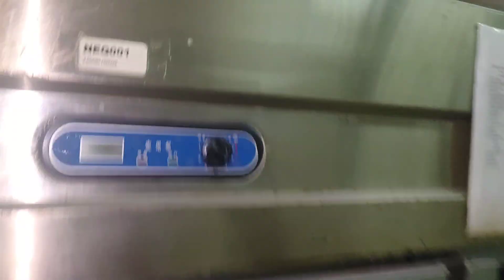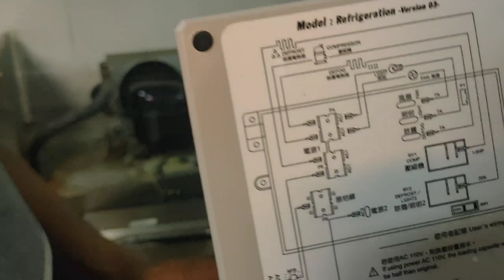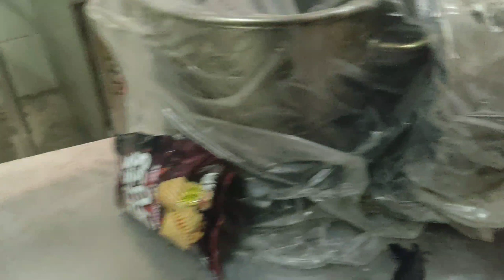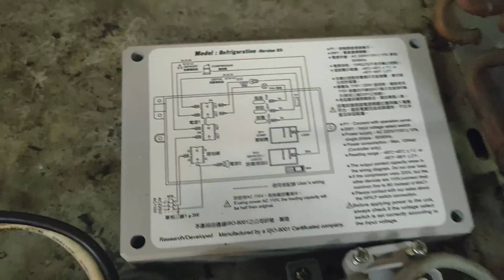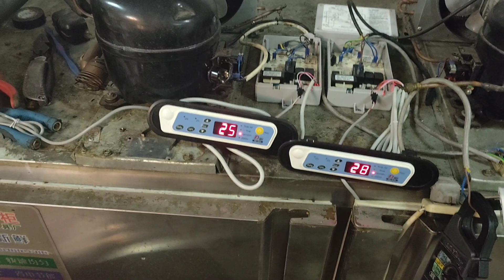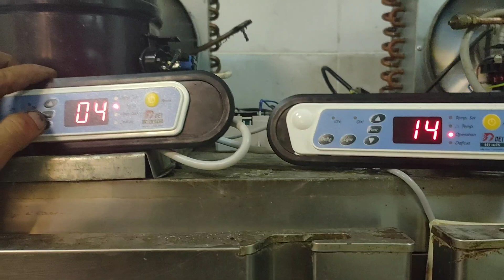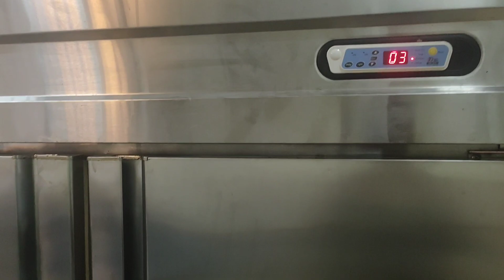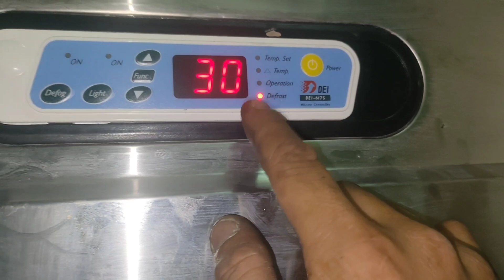paano mag convert ng control thermostat MANUAL to DIGITAL MATANDEM TECH